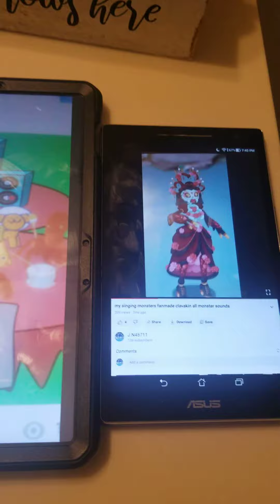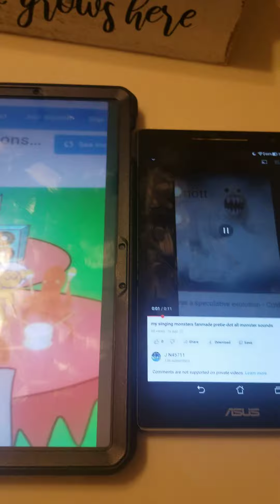my singing monsters fanmade scratch marklands full song (1.0.10)